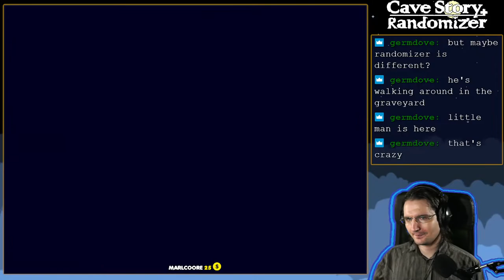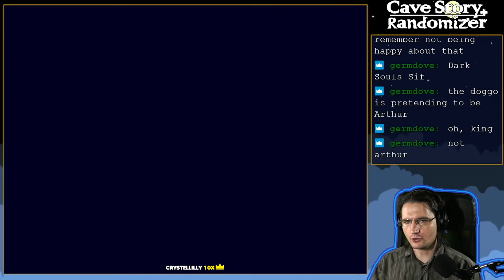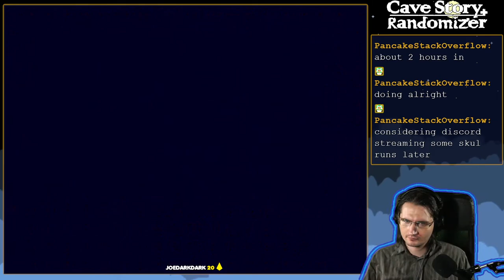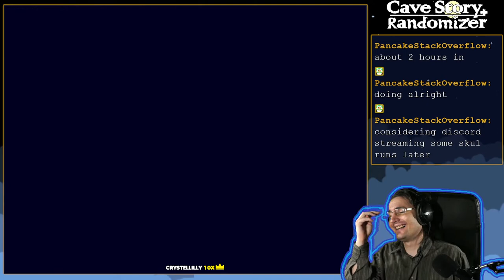[2021/07/10] Cave Story + Randomizer! Worst / Normal / Best Ending Seeds! Randomizer Saturday!